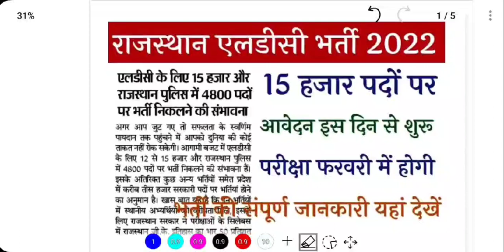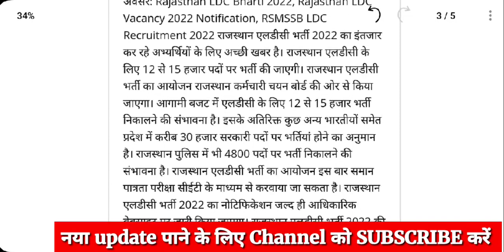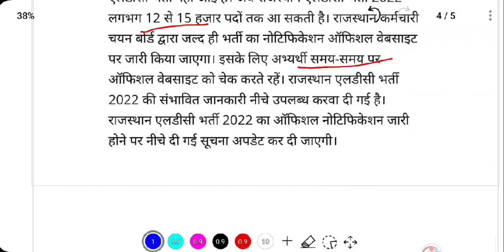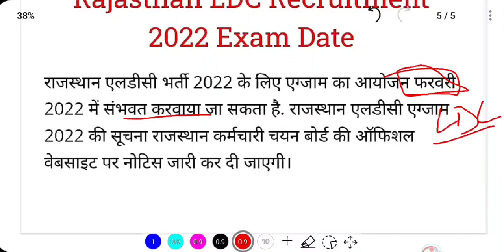RSMSSB LDC New Vacancy 2022|Rajasthan ldc bharti 2022 | LDC Latest News Todayl ldc notification 2022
RSMSSB LDC New Vacancy 2022|Rajasthan ldc bharti 2022 | LDC Latest News Todayl
RSMSSB ldc new notification 2022

rajasthan Idc vacancy 2022 syllabus
rajasthan ldc vacancy
rajasthan ldc vacancy 2022 news today
rajasthan ldc vacancy 2022 utkarsh
classes
rajasthan Idc vacancy 2022 age limit
rajasthan ldc vacancy 2022 by subhash
charan
rajasthan Idc vacancy 2022 eligibility
rajasthan ldc vacancy 2022 syllabus in
hindi
rajasthan ldc vacancy 2022 kab aayegi

rajasthan Idc notification 2022
rajasthan ldc recruitment 2022
syllabus
rajasthan high court ldc notification
2022
raj ldc vacancy 2022 notification

rajasthan ldc new vacancy
ldc new vacancy 2021 rajasthan
rsmssb ldc new vacancy
rsmssb ldc new vacancy 2021

rajasthan ldc new bharti 2022
rajasthan high court ldc new vacancy
2022
Idc new vacancy 2022 rajasthan
syllabus
rajasthan ldc vacancy 2022 new
update
rajasthan ldc vacancy 2022 news
rajasthan high court ldc new exam date
2022